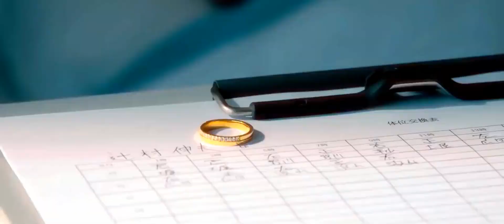Top Lesbian Romantic Movies On Netflix